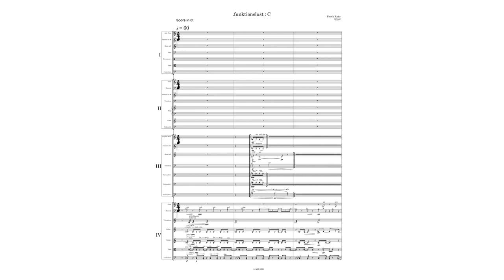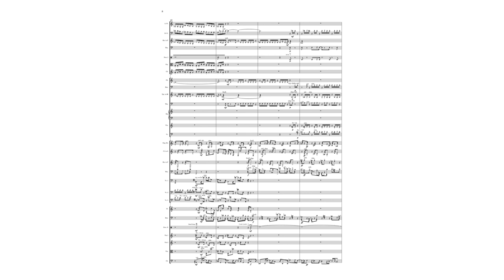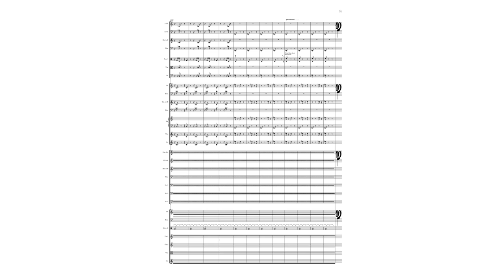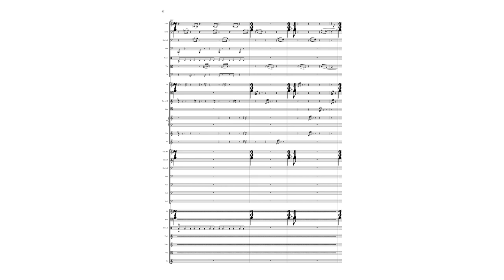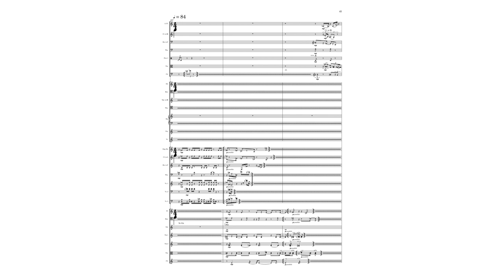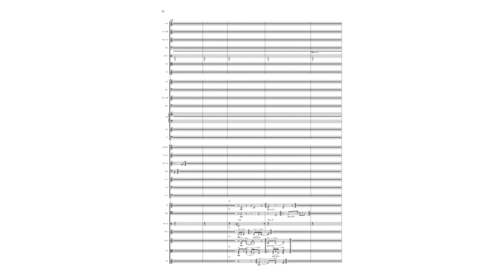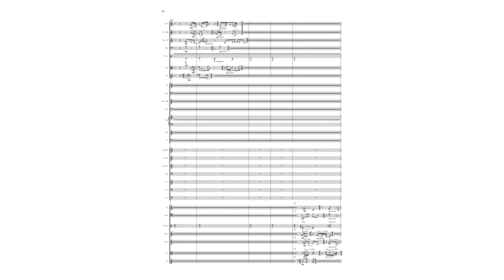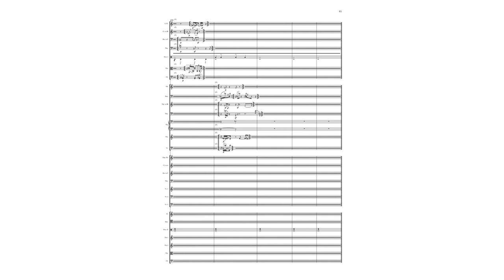.funktionslust : C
Patrik Kako I .funktionslust: C, for 4 ensembles (2021)

Karl Bühler explains that the desire for a function is a specific relationship of pleasure to function. the desire to function as a motivation for action .. the joy of function - a kind of self-pleasure - the intention to do something without pursuing a specific purpose

The piece is the fifth in the sequence, which elaborates this theme from the source material of the first piece .funktionslust - for kantele and electronics. The electronics is the result of the processing of the recording of the track for the kantele, and the track for the kantele is the result of the analysis of the voice of the Finnish player of this instrument, Juulie Pölönen, who recorded my pseudo-poem. The recording of her speech is also a fluid moment in the electronic track.
The compositions .funktionslust : horte, .funktionslust : R, .funktionslust : L and also the forthcoming composition .funktionslust : S(ub), which is to be performed as part of the Prague Spring Workshop with Klangforum Wien, are also made from this process.

.funktionslust : C (c = central = analysis of both electronics tracks). The piece is divided into four parts. Each episode lasts about 220 seconds. The first movement A and the last movement D work equally with all groups of the orchestra. In these movements, the material moves through frontal and panoramic acoustic space; the middle two movements, on the other hand, focus primarily on the dominance of the instrumental ensemble's right and left groups. Each of these movements draws on material from a different time area from the original recording and also differentiates itself into harmonic and rhythmic levels. This differentiation into four parts also goes through the rasterization setting of the analysis, resulting in a gradual - descending harmonic release of tension.

Filharmonie Hradec Králové, Jan Bubak cond.